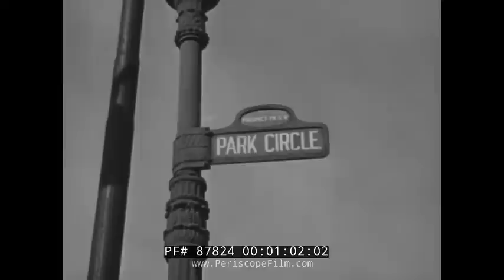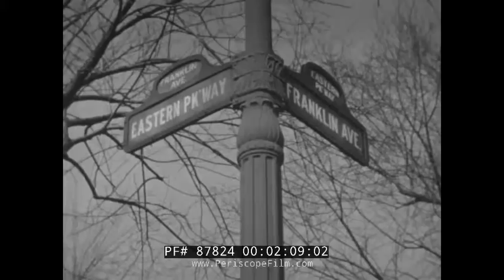U.S. ARMY SCREEN MAGAZINE w/ LUCILLE BALL, MEL BLANC, KAY KYSER BROOKLYN, NEW YORK 87824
Produced during WWII for the U.S. Army-Navy Screen Magazine, this historic film consists of two segments -- "By Request" and "Strictly G.I."  The "By Request" segment was a popular feature, in which an attractive woman answered letters sent by overseas G.I.s who missed their homes and lifestyle. The second "Strictly G.I." is a filmed version of an Army radio program featuring Lucille Ball and bandleader Kay Kyser.

"By Request." Opening: A member of the Women's Army Corps (or WAC) speaks to viewers about a request to show images of Brooklyn to homesick G.I.s. So -- here are images of the Brooklyn Bridge as seen from lower Manhattan in NYC. Downtown district - Fulton Street, Henry Street, 4th Avenue. Some sailors on leave are shown with Brooklyn girls, who wave at the camera. Park Circle. Cars drive through Prospect Park. Lookout Mountain, boys go sledding. St. Theresa in Brooklyn (:06-1:51). Shore Road, a cab drives through snowy sludge. Shot of the bay. Eastern Parkway, trees and cars. Baseball game, Ebbets Field in Brooklyn where the Brooklyn Dodgers play. A game in progress, pitchers pitch, batters hit, runners run and score (1:52-3:02). Soldiers and Sailors Memorial Arch.

Next, singer Lina Romay is introduced, and she sings a song in Spanish. Lina Romay was a Mexican-American actress and singer. She was born in 1919 in Brooklyn, New York, the daughter of Porfirio Romay. Lina sings a full song (3:03-5:36). The WAC wraps up (5:37-5:49).

Opening title: "Strictly G.I." Photographic Report of an Armed Forces Radio Service Program on CBS - "G.I. Journal" (5:51-6:05). The announcer introduces Kay Kyser, an American bandleader and radio personality of the 1930s and 1940s. He does a comedy sketch with Jerry Colonna and then Ish Kabibble. (6:06-7:52). Linda Darnell comes out and talks alongside Kay Kyser. Lucille Ball is introduced. Another comedy sketch with Kay Kyser and Jerry Colonna (7:53-9:28). 'Private Sadsack' -- the voice of Bugs Bunny himself Mel Blanc -- does a wonderful sketch with Kyser. Lucille Ball comes back over for a final gag (9:29-11:10). Pin-up girl Georgia Carroll talks with Kyser. She then sings a song. Kyser wraps things up and the band plays (11:11-13:44). End credits (13:45-13:52).